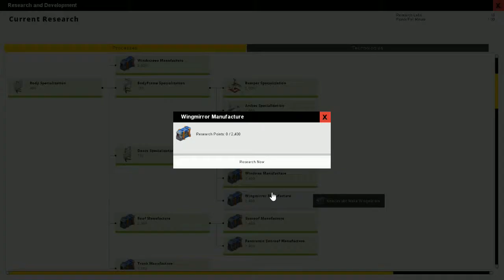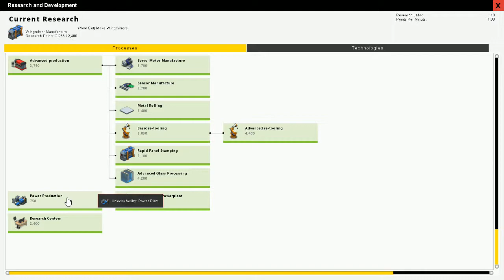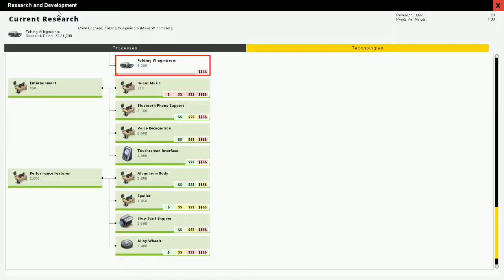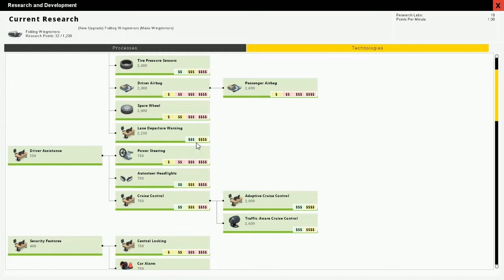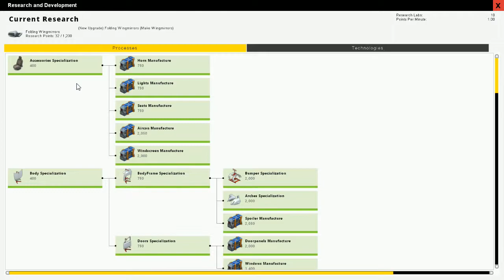[FR]Tuto : Débuter sur Production Line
On se retrouve ici pour un tuto en 3 partie sur ce jeu indé j'espère que cela vous plaiera vous excuserez ma rapidité en particulier dans ma voix c'est pour pas faire une vidéo d'une heure
si vous avez des question n'hésiter pas un instant les commentaires sont la pour ça
vidéo record en alpha 1.27